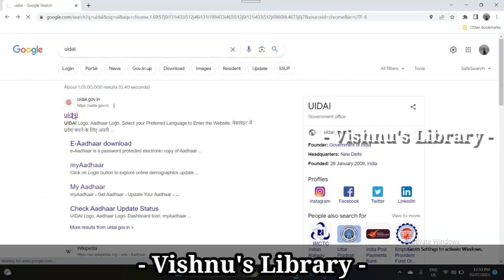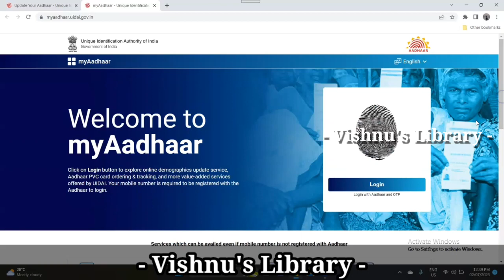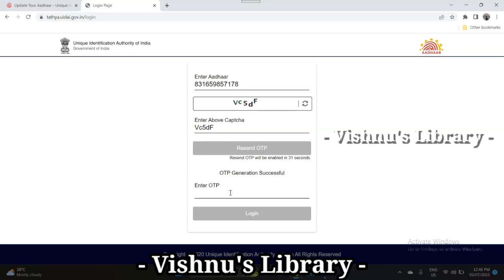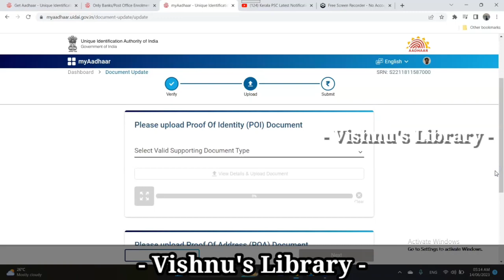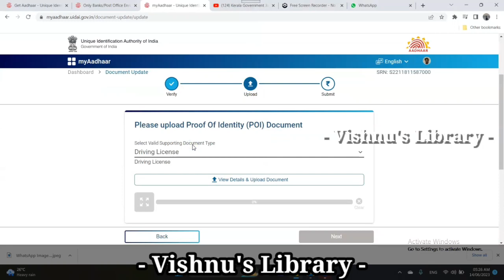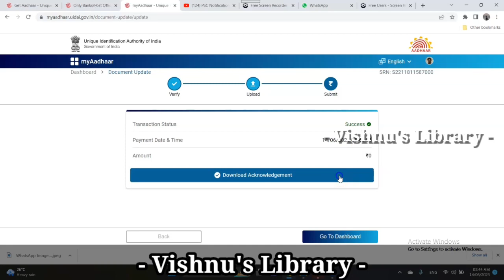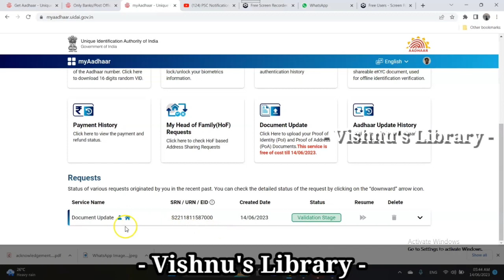ആധാർകാർഡ് പുതുക്കാം | Update Your Adharcard | Aadhar Card Latest Updation 2023 | Vishnu's Library